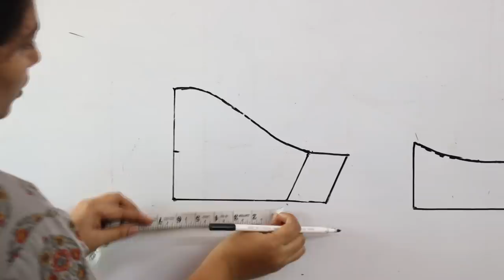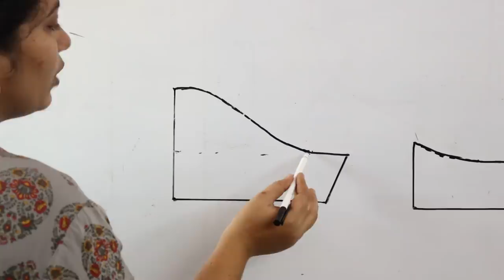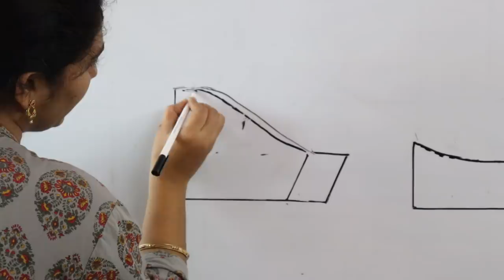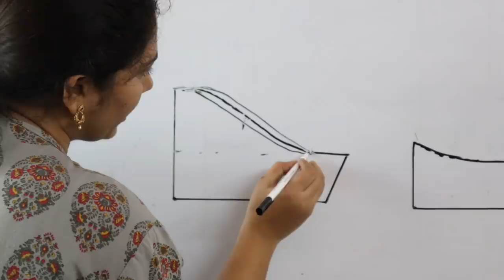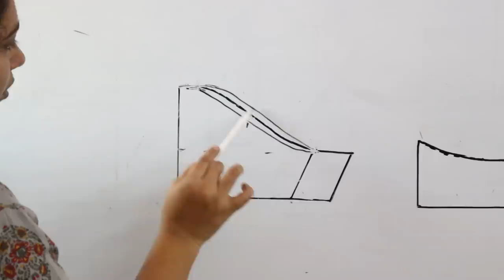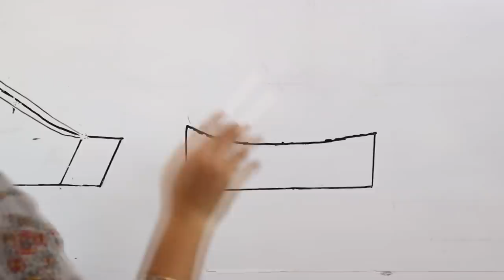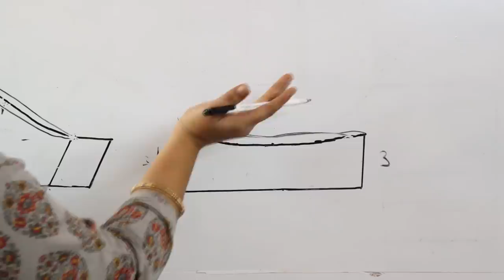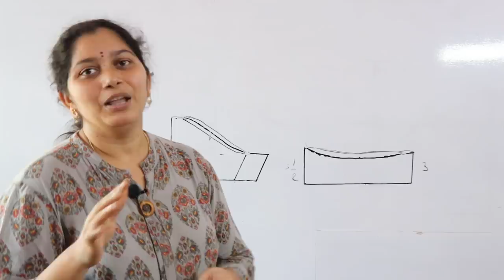Blouse చంక దగ్గర ముడతలు రాకుండా Hands కర్వు ఎలా తీయాలి Shape Belt ఎలా మార్కుచేయాలి | Easy Tips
Blouse చంక దగ్గర ముడతలు రాకుండా Hands కర్వు ఎలా తీయాలి Shape Belt ఎలా మార్కుచేయాలి | blouse Sleeves Easy Tips

telugu | basic blouse stitching in telugu | online tailoring classes in telugu
My Sewing Machine
My Sewing Machine 32 Foots Set
Electric Sewing Machine Extension Tables
Sewing Machines
Tailoring Tools Kit
Jupiter Scissor
Curve Scale
Thread Cutter
Seam Ripper
Pattern Tracing Wheel
Single Foot
Needle Set
Pearl Head Pins